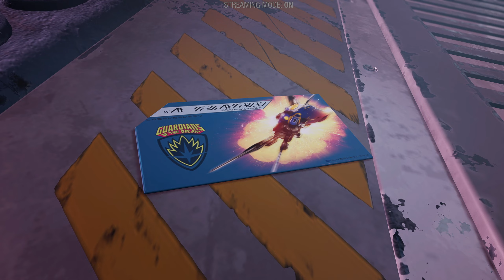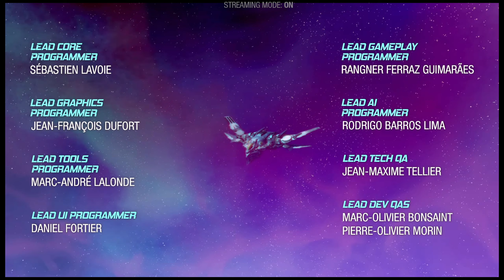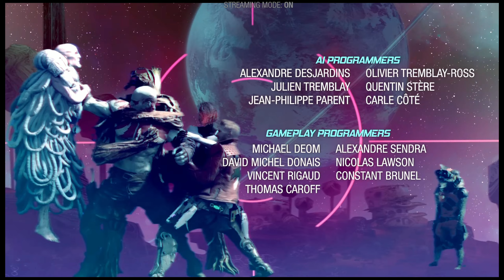Marvel's Guardians of the Galaxy | Gameplay Walkthrough | Part 14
No commentary | 2K 60FPS |